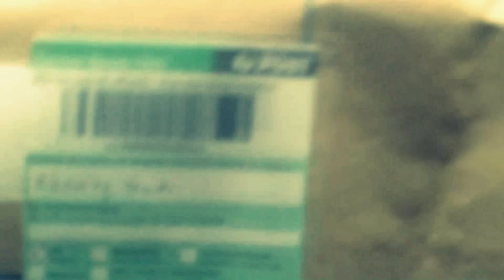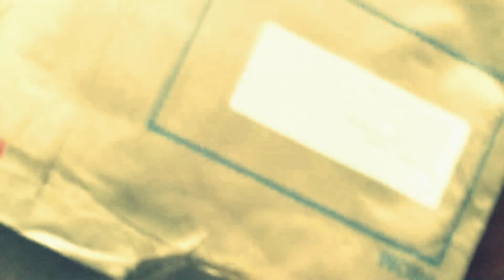SE 5Gum Unboxing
Hey social engineered some 5 gum :D got in in about 10 days :D
free gum :DD